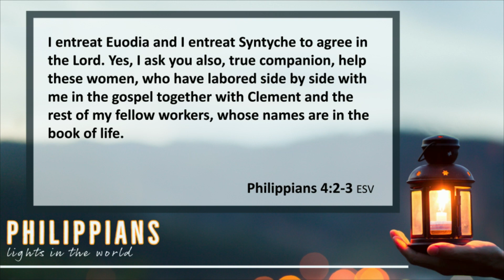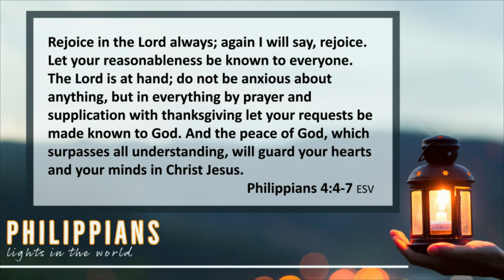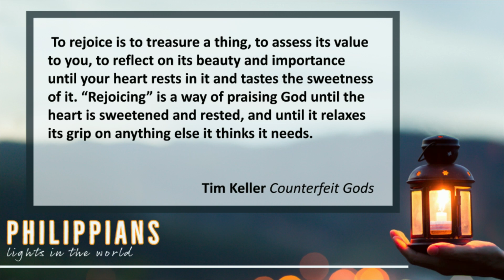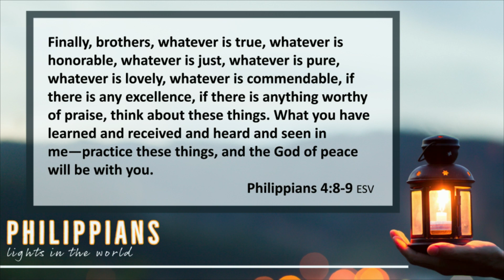Philippians 4:2-9 (May 14, 2023)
Sunday Stream 9:00 AM

425 Middle Street Jacksonville, OR 97530